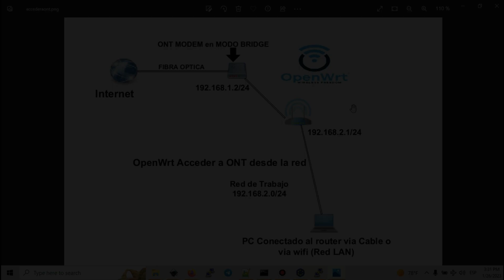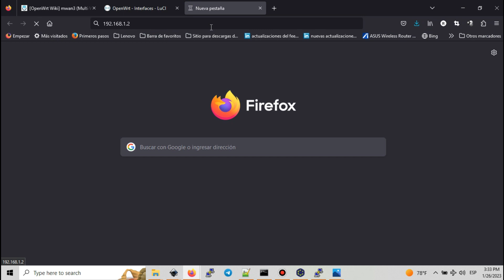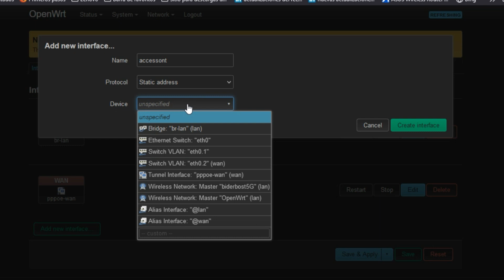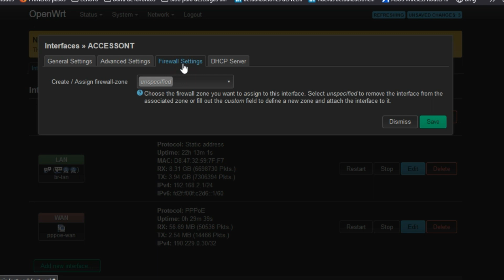Cómo ACCEDER al MODEM/ONT desde el ROUTER | OpenWrt DD-WRT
En este vídeo te mostrare como debes configurar tu ROUTER para acceder a tu MODEM o ONT o ONU en modo BRIDGE o PUENTE, lo que te permitirá ver y checkear el status de la misma. Básicamente cualquier PC conectada a la red LAN tendrá la capacidad de acceder no solamente al router si no también a la ONT que te provee tu ISP. Estos ejemplos son aplicados a las tecnologías de acceso a internet como DSL DOCSIS FTTH entre otras.

ROUTERS que RECOMIENDO COMPRAR
MT2500A

Accessing the modem through the router
Access To Modem Configuration
Linea de Comandos
Sistema operativo
Operating Systems
Instalación y configuración
Install and configure
ssh
Telnet
networking
LAN | Local Area Network
CMD execution
Netcat Listener
NC
NetCat
Firewall
Pentest Lab Setup
Laboratorio de Trabajo
Security
Guide
Terminal
Windows
Linux
MacOS
instalacion
install
Step-by-Step
Download o bajar
Routing
redes hogareñas
Localhost
OSI Model Modelo
TCP/IP
VPN
ciberseguridad
servidores
tutorial
how do it
configurar router para internet
como configurar el modo bridge
terminal de nodo optico
movistar en modo bridge,
optical node terminal,
firmware software
telecentro,
mode
hotspot
mikrotik
repeater
puerto wan
installation
configurar router
cisco
telecom
fibertel,
vodafone
wireless,
tutorial
configuration
configuracion
vpn
gpon
fiber
setup
claro
python
Fibra Óptica
TP-LINK
D-Link
Asus
access modem through nat
access modem behind openwrt router
access modem behind nat
access gpon bridge mode
access gpon router after pppoe
routers setting